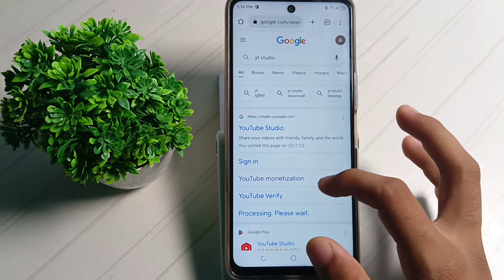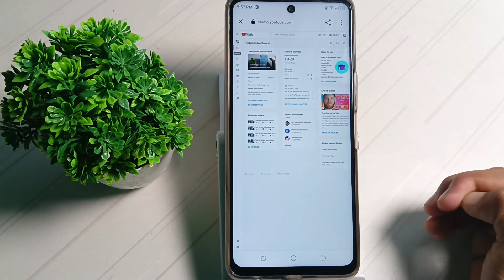how to open YouTube channel in chrome browser YT